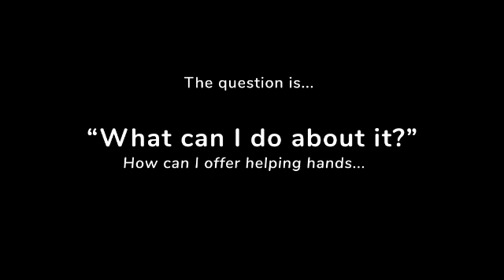SHARE A SMILE PROJECT...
Every kid deserves a smile, in this season of celebration you can donate a smile to the less privilege and vulnerable kids.